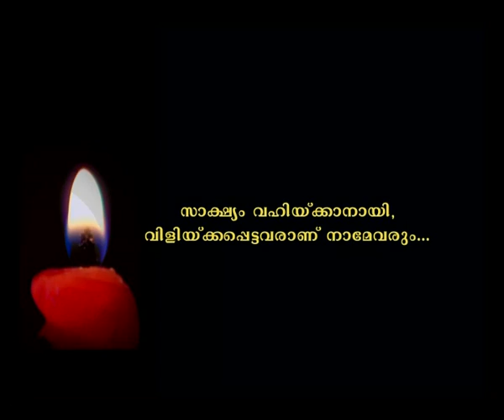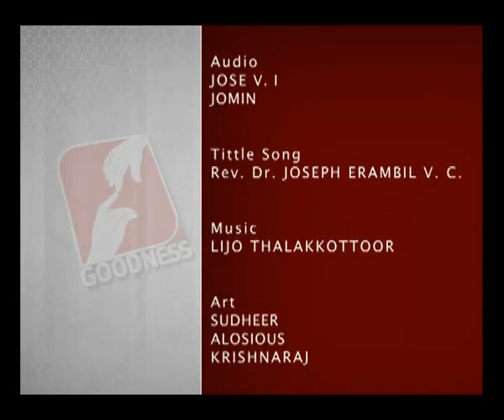Prabathavirunnu Epi 1515 FR PAUL PAREKKATTIL VC എല്ലാ പ്രഭാതങ്ങളും അനുഗ്രഹീതം